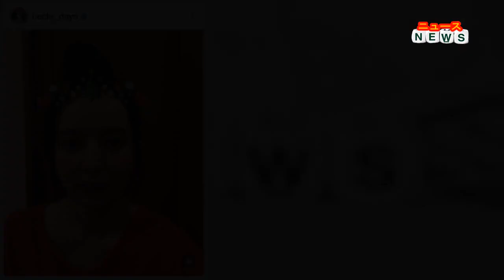最新ニュース - ３８歳・ベッキーの今「やっぱ美人」「全然変わってない」２児の母、アート活動…夫は片岡保幸氏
「クリスマスコフレの説明です」と化粧品を紹介。赤いカジュアルなトレーナーを着て、お団子ヘアにまとめた姿を見せた。最新ショットにファンは「やっぱ美人さん」「ベッキー全然変わってなくてびっくり」の声を寄せていた。
ベッキーは２０１９年に当時巨人のコーチをしていた片岡保幸氏（現ＤｅＮＡの臨時コーチ）と結婚。２０年３月に第１子長女、２１年８月に第２子次女を出産した。現在はタレント業の傍らでアート活動も精力的に行っている。